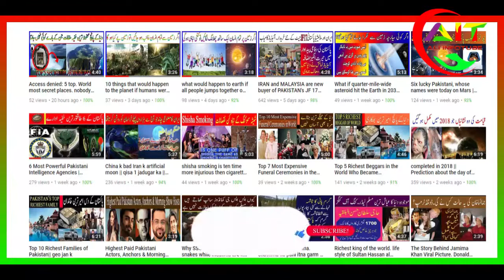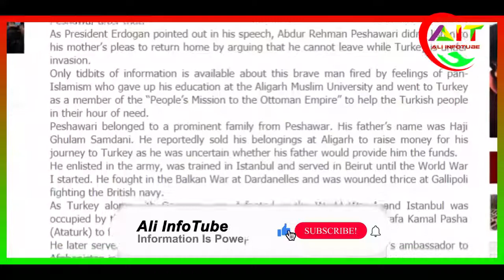facts you didn't know about abdur rehman peshawari belongs to Pakistan - Ali infotube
Turk Hero Abdul Rehman Peshawari belong to Pakistan - Ali infotube